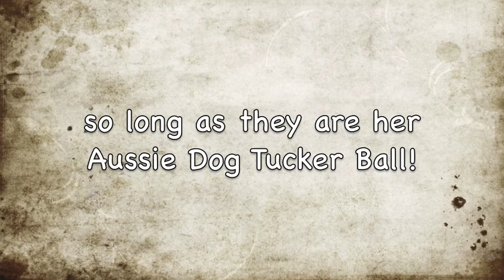Ness does toys